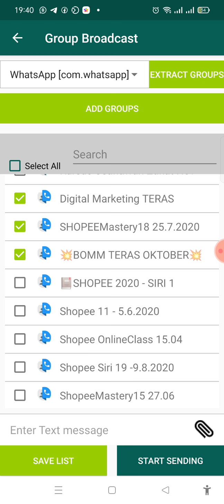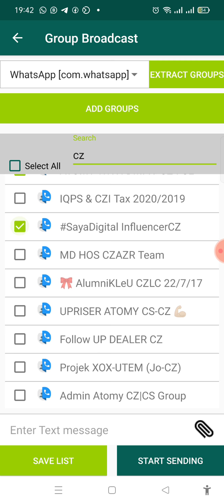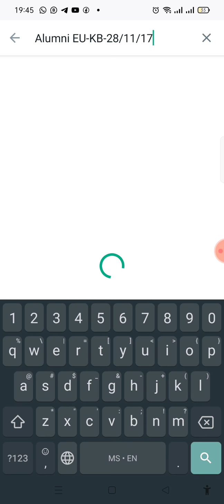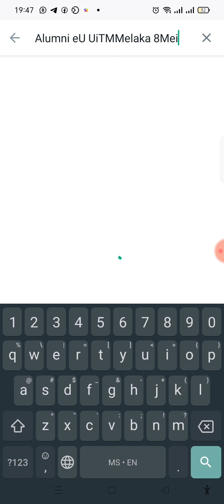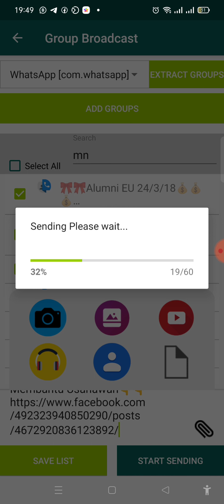Bagaimana Whatsapp Blaster Membantu Bisnes Kita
selamag menggunakan blaster

nak blaster?

PM saya..